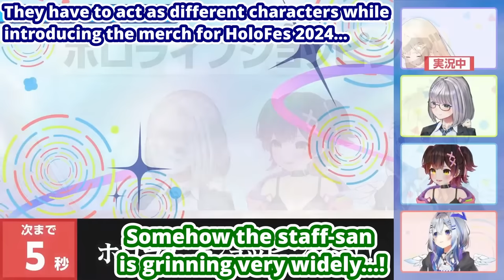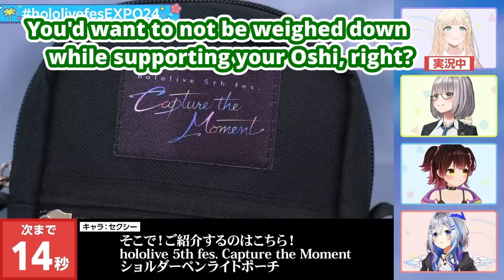Iroha Forced To Act Sexily While Promoting Merch (Kazama Iroha / Hololive) [Eng Subs]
Kazama Iroha quickly drains all her energy when staff makes her act sexily to promote Hololive 5th Fes merch...

● For more:
[Important]#4 TV Shopping Style Show Featuring Latest EXPO and Merch Info[hololivefesEXPO24]